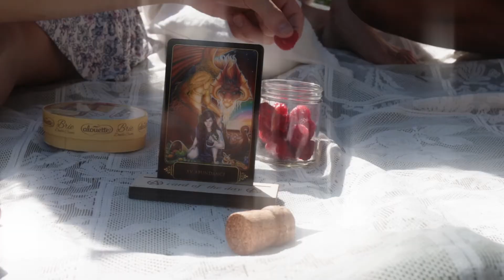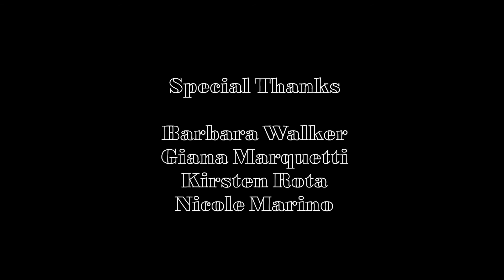Kyra Skye - Wildflower [Official Video]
thank you for being here & thank you Mulholland Wildflower Preserve for being such a sacred, magical place.

Director & Editor: Carly Rene Hough
Production Assistant: Madison Zaccagnino
Creative Directors: Abby Rose & Kyra Skye

Written by: Kyra Skye
Vocals & Ukulele: Kyra Skye
Bass: Cara Moses
Keyboard: Julia Jasnosz
Drums: Leah Byck
Assistant Recording Engineer: Pat King
Mixed & Mastered: Kyra Skye

thank you to my amazing & beautiful friends who were a part of this video and a part of this experience ♡
Cast (in alphabetical order):
Abby Rose
Cara Moses
Kyra Skye
Michelle Shaubi
Nicole Marino
Sydney Leigh

Lyrics:
Daisies around
I felt like such a weed in that town
Beds of roses, raspberry bushels
So beautiful
Wildflower, set your roots down

Wildflower, let your hair down
Wildflower, don’t forget your crown
Wildflower, let your hair down, down

Rain plinks from the clouds
Sunshowers make me feel so found, I’ve been lost and found
Don’t you know love is all around, all around
Wildflower, you belong here now
All there is, is now

Wildflower... (x8)